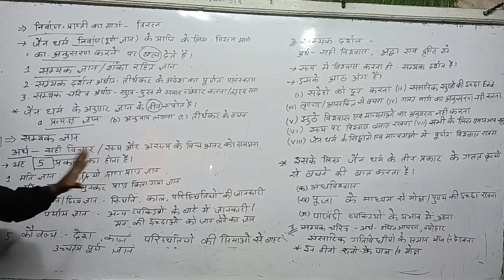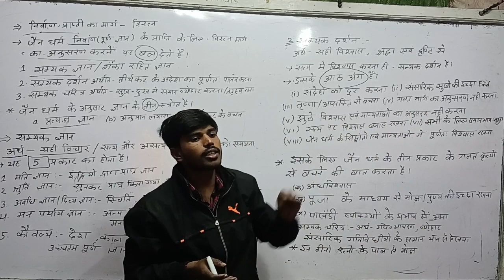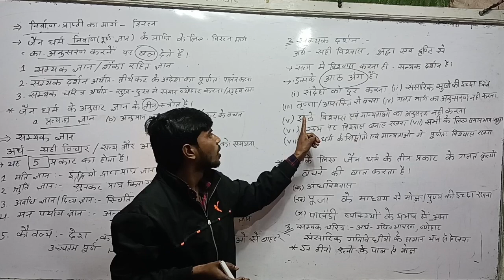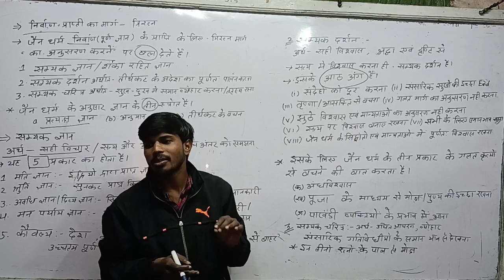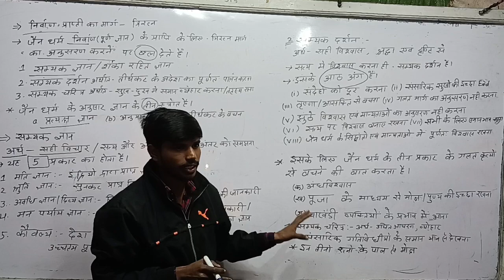जैन धर्म के त्रिरत्न क्या है # त्रिरत्न